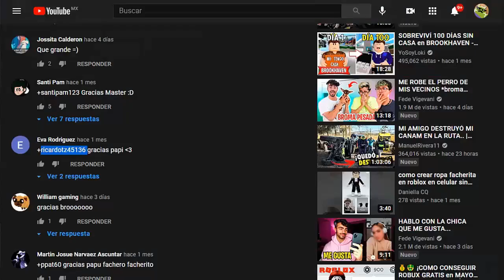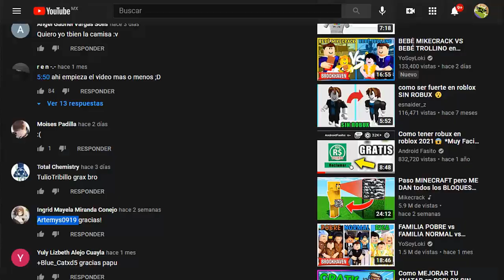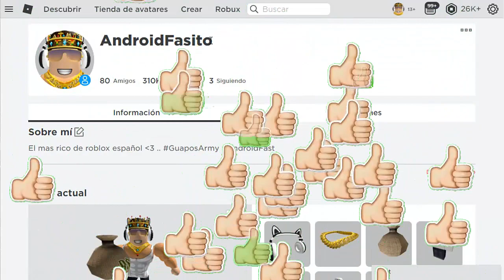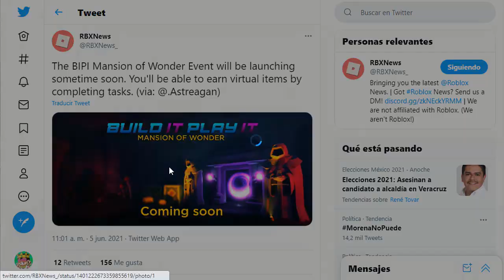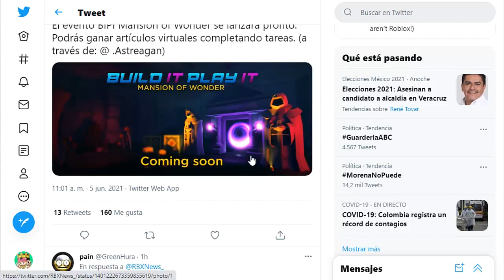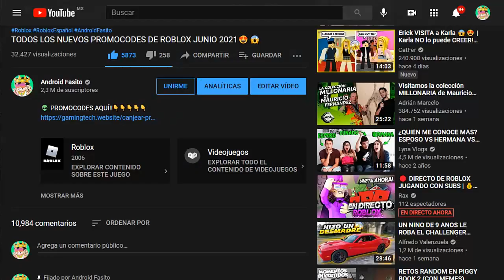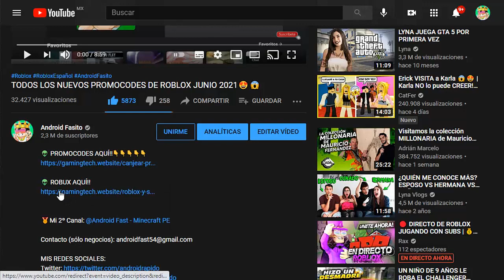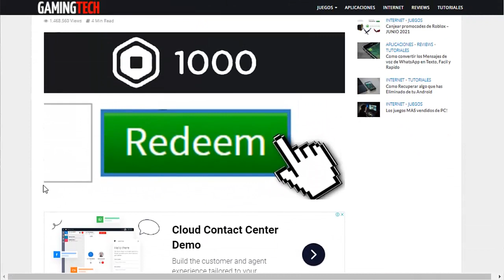TODOS LOS PREMIOS NUEVOS PROMOCODES GRATIS DEL EVENTO BUILD IT PLAY 2! ROBLOX 2024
🔰✨ PROMOCODES AQUÍ!!

👽 ROBUX AQUÍ!!